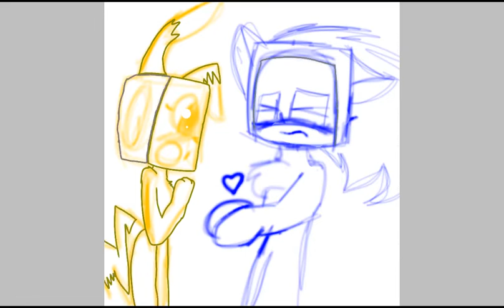Pikadroid x Sonicdroid Speedpaint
From emma slendytubbie tsannie